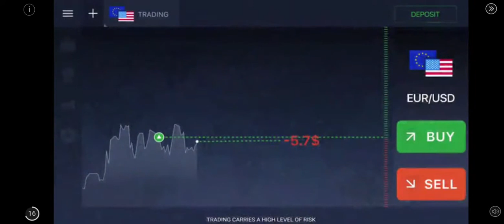Asphalt 9 Legends Gameplay | awesome race in scotland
Asphalt 9 Legends Gameplay | awesome race in Scotland. Asphalt 9 Gameplay 2020. Asphalt 9 Legends is now available on Android and iOS.